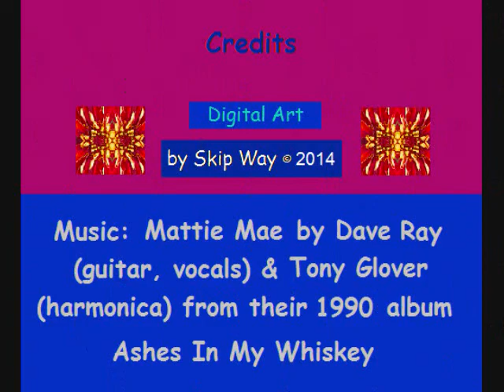poppy poetry (Mattie Mae by Dave Ray and Tony Glover)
poppy poetry (featuring a performance of "Mattie Mae" by Dave Ray on guitar and vocals and Tony Glover on harmonica from their 1990 album Ashes In My Whiskey)—riffs on a photo of poppies by my sister (and fine artist) Andrea Way.
For those of you who don't know about Dave, he was part of the blues trio (Spider John) Koerner, Ray, and Glover from, as Dave joked, "the wrong end of the Mississippi" (Minneapolis) who recorded a series of excellent acoustic blues albums called Blues Rags & Hollers in the early 1960's and were in the vanguard of the folk (and blues) music revival that occurred in the USA at that time. Dave was an excellent singer and acoustic and electric 6- and 12-string guitar player. Since I am using this music for non-commercial purposes to educate those not familiar with these wonderful musicians, especially Dave, who has been a hero of mine for 50 years, I would hope it is considered "fair use" under Section 107 of the Copyright Act of 1976.